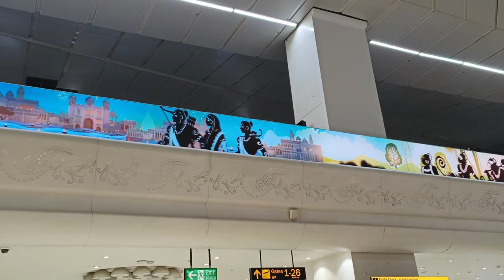Saying goodbye 👋 to India with heavy heart😭 and going back to DUBAI 🇦🇪🫂 🇮🇳 ||Shalu_TheDailyWalks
Embark on an unforgettable journey with me as I document my travel from the vibrant streets of India to the mesmerizing landscapes of Dubai. Join me as I explore the cultural contrasts, taste exotic cuisines, and experience the sheer beauty of two diverse destinations. From bustling markets to serene beaches, this travel blog captures every moment of my adventure, offering insights, tips, and inspiration for fellow travelers. Get ready to immerse yourself in the essence of two enchanting worlds colliding in an unforgettable travel experience.

Shalu_TheDailyWalks. I hope you like all of my videos.

F O L L O W  M E